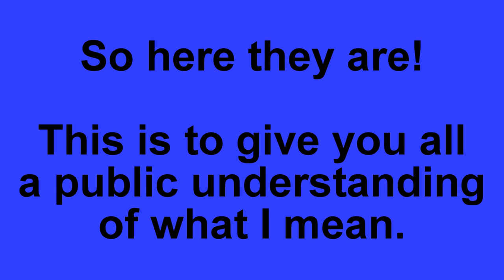[#495] My HUGE Logo Bloopers Cast! (Mark 2)